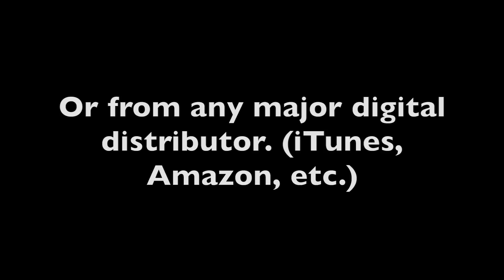Amazing (Originally Performed by Ricky Dillard) [174bpm Click Track] SAMPLE